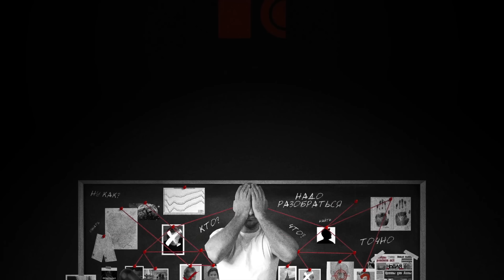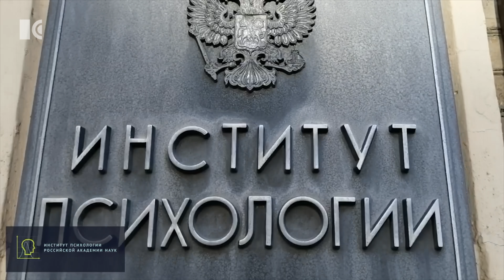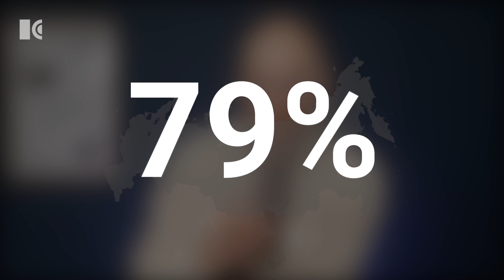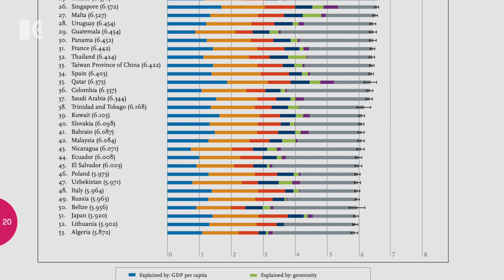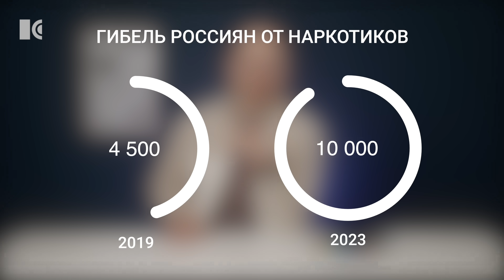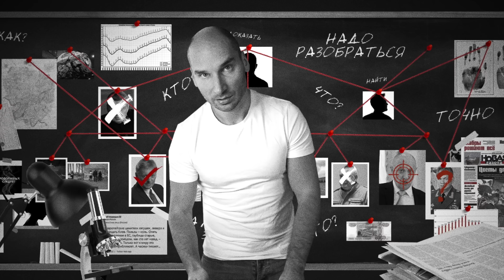Депрессия. Почему все так несчастны? И как справиться? | Разборы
Счастливы ли россияне? Павел Каныгин анализирует место нашей страны во всемирном рейтинге счастья, статистику симптомов тревоги и депрессии среди соотечественников, рост продаж антидепрессантов и алкоголя

Как еще получить доступ к эксклюзивному контенту «Продолжения следует»? Есть несколько способов, все они равнозначны, выбирайте тот, что удобен вам:
Для российских карт:

• USDT кошелек в сети ВЕР20:
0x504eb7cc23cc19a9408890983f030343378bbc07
• USDT кошелек в сети TRC20:
TEKUPUA95RVwSqx2LnwEsdbzym9xxa7VCu
• Bitcoin кошелек (в сети BTC):
19JWB5dzybbqTijG2UjTyYff7w3cANbwQu
• USDT кошелек ERC20:
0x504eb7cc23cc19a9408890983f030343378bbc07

00:00 Счастливы ли россияне
01:21 Сколько россиян в депрессии и тревоге
04:48 Всемирный индекс счастья. Какие страны самые счастливые
05:59 Алкоголь и наркотики при тревоге
07:57 Как вывозить?